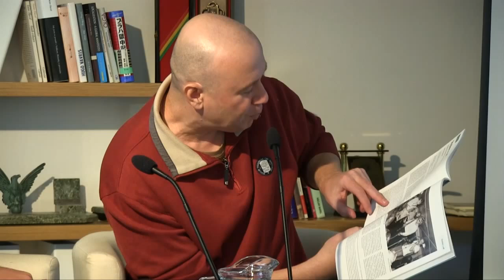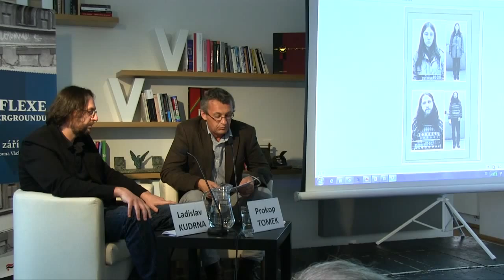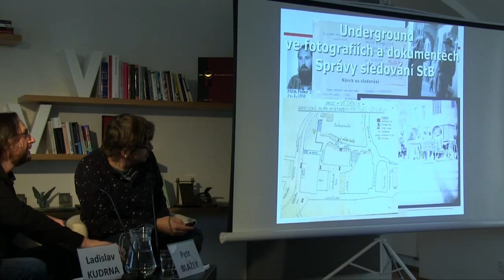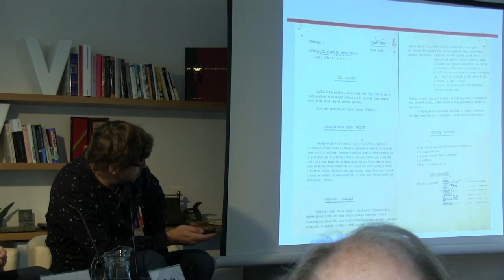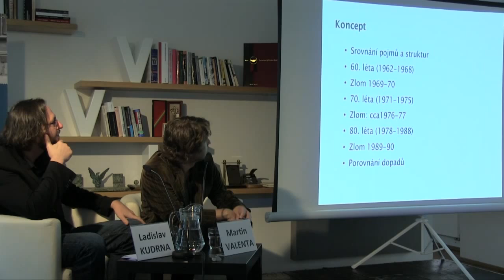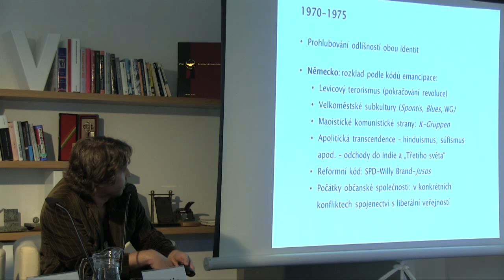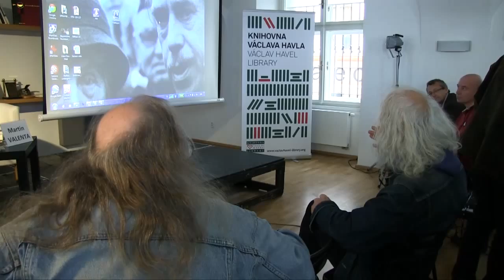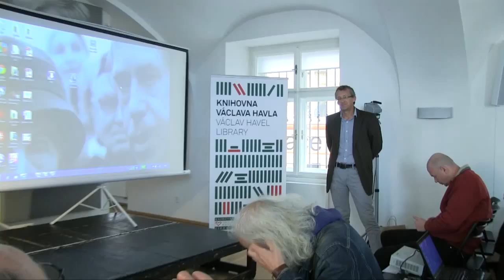2015 / Reflexe undergroundu 2 ... konference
Říká se, že underground měl tolik podob, kolik bylo „androšů“. Navzdory perzekucím normalizačního režimu prokázalo podzemní hnutí nebývalou životaschopnost, zahrnující různorodé kulturní/politické aktivity. Nejen jim, ale i konkrétním osobnostem, každodennímu životu v undergroundu či nástupu mladších generací, byla věnována tato odborná konference. Kromě videozáznamu ji shrnula i stejnojmenná kolektivní monografie (ÚSTR 2016).